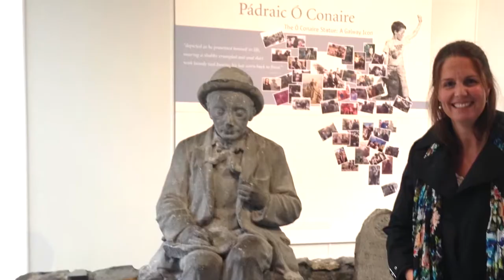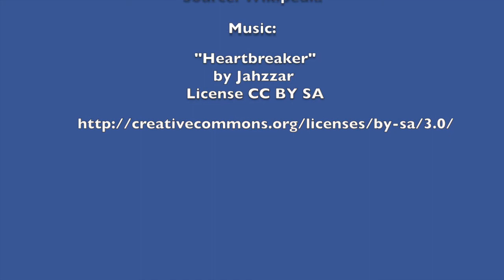Lynch Gathering - Galway - Lecture on Admiral Brown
Talk on Admiral William Brown in Galway, Ireland. By Gus O'Hara, chairman of the Admiral William Brown Society - Foxford, Co. Mayo, Ireland.